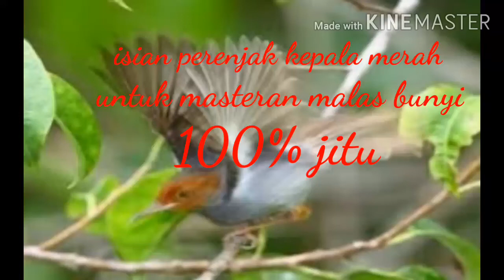Masteran perenjak merah untuk terapi burung malas bunyi 100% jitu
Makasih yang udah ngeklik viseo ini semoga rezekinya lancar terus dan dan sehat selalu,dan jangan lupa juga like komen dan subscerabe..

Salam santuy..